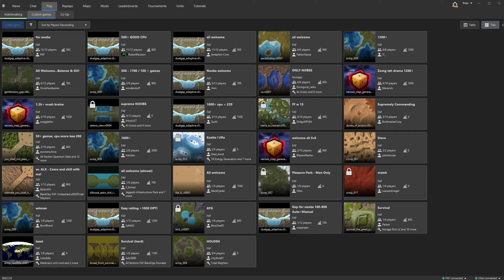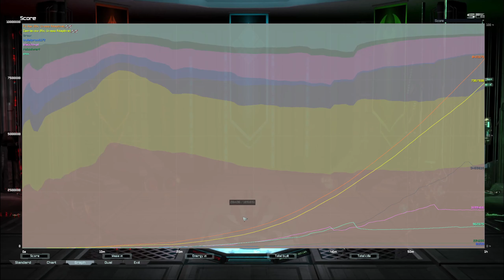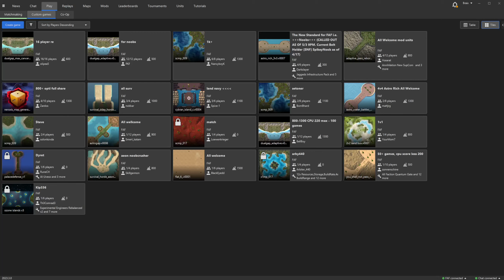Supreme Commander FAF | Cast:307 | Survival | Rockyisland | 1440p